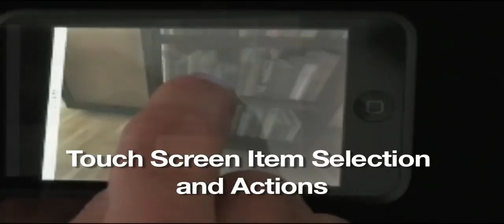Icarus iPhone Demo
3D virtual world on mobile devices